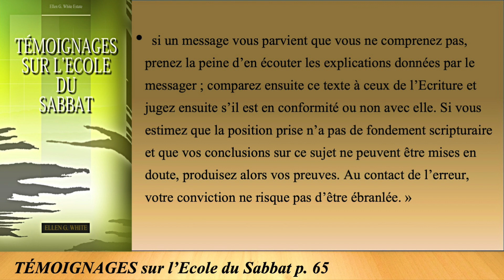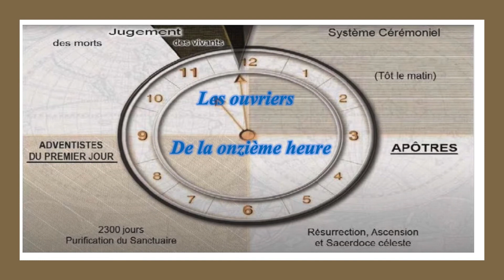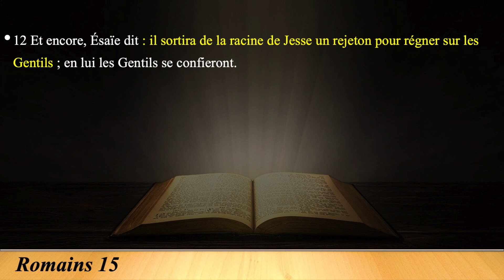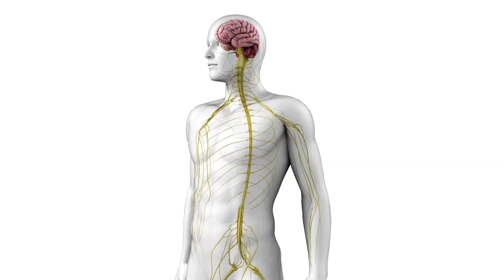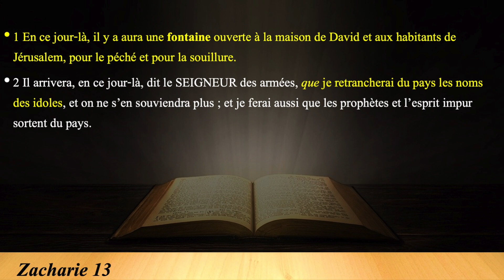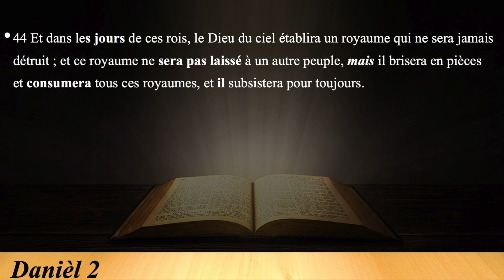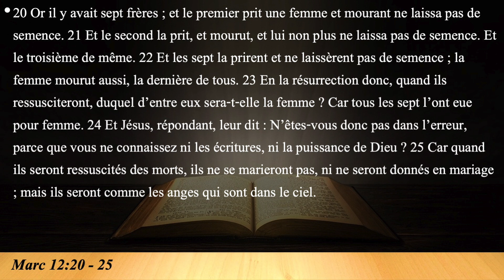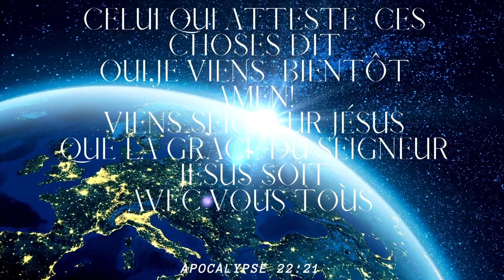Le nouveau nom de la maison de Dieu